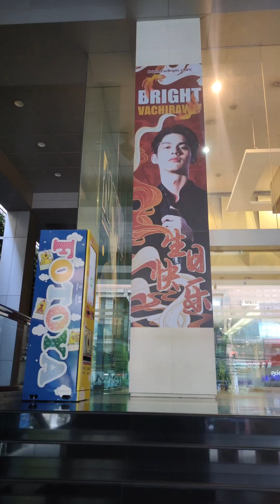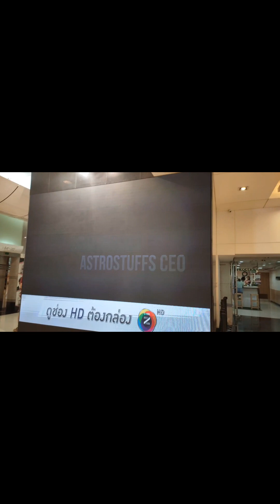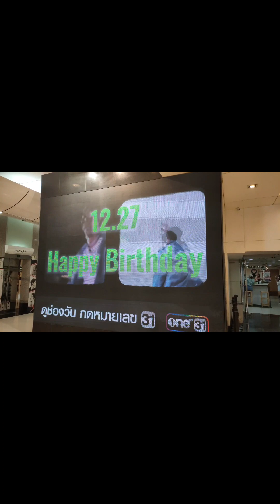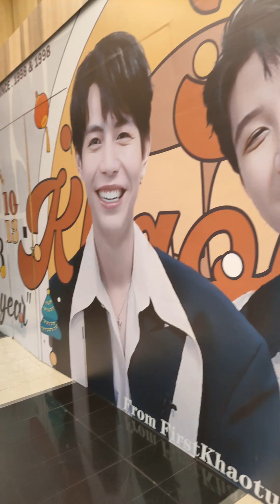MY FIRST VISIT IN GMM THAILAND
WELCOME TO GMM GRAMMY THAILAND